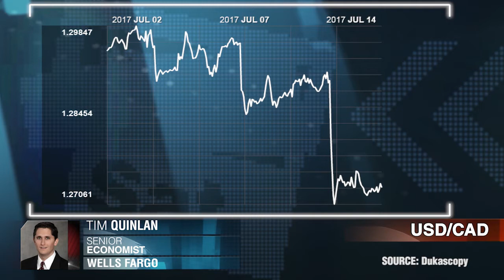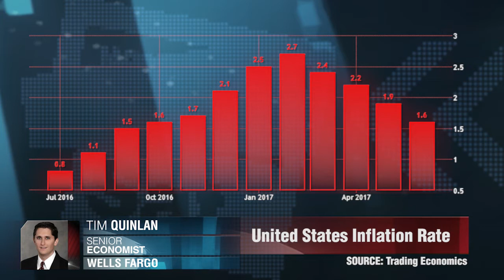L'inflation américaine a déçu les attentes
Contrairement aux attentes des observateurs de la Fed, le taux d'inflation n’a affiché aucun signe de raffermissement. Tim Quinlan, Wells Fargo.